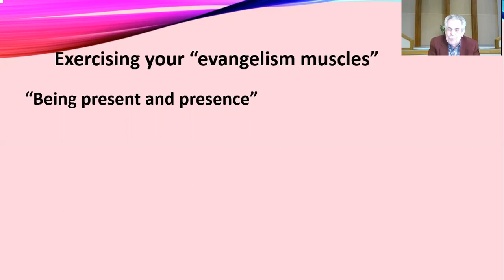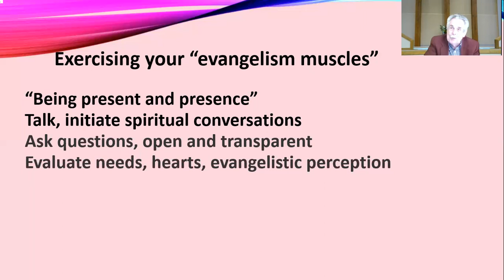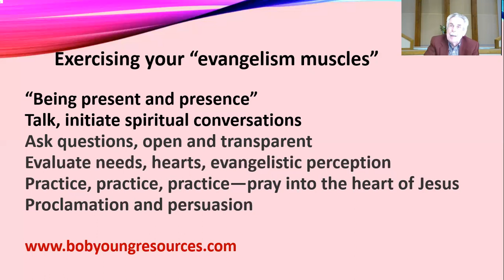You Can Share the Gospel--Exercising Your Evangelism Muscles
Effective evangelism is more than simply sharing a message.  Relationships of trust and confidence must be established, bridges across which the gospel message can travel must be constructed.  By the example of Christians, or through questions and conversations that awaken and develop interest, studies must be established. Needs must be analyzed, hearts must be evaluated. Effective seed-sowers understand when, where, and how to insert the seed into good soil!  The work of evangelism involves different types of communication.  This video surveys these "talk types," explains their use, and encourages every Christian to become involved in evangelism according to the gifts given by God.